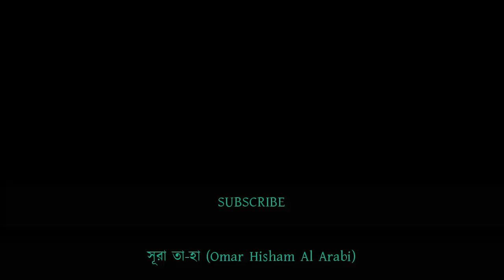এনিমেশন মুভি দেখা কি জায়েয? ডা. জাকির নায়েক | পিস টিভি বাংলা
উল্লেখযোগ্য ট্যাগসমূহঃ
Bangla Waz
Ahle Hadith
Sahih Aqida
Sahih Hadith
Salafe Salehin
ইসলামিক ভিডিও
সহীহ আকীদা
সহীহ হাদীস
আহলে হাদীস
সালাফী
সালাফে সালেহীন
বাংলা ওয়াজ